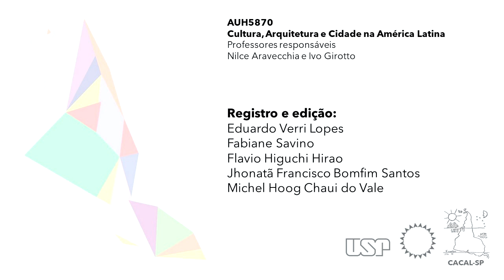DARCY RIBEIRO E O "GIRO DECOLONIAL": POR UMA CIVILIZAÇÃO LATINO-AMERICANA E BRASILEIRA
A professora Adélia Miglevich apresenta a trajetória de Darcy Ribeiro à luz dos debates do pensamento decolonial. Apresenta conexões com o pensamento crítico nascido na América Latina, especificamente na interpretação do Processo Civilizatório elaborado por Ribeiro, com as propostas dos intelectuais pós-coloniais. Debate ainda sobre a modernização no pensamento do autor e a crítica subjacente a um modelo único de modernidade..

Duração: 1:11:25

Convidada
Profª. Adélia Miglievich (UFES)

Disciplina
AUH 5870 Cultura, Arquitetura e Cidade na América Latina

Professores responsáveis
Prof.ª Dr.ª Nilce Arevecchia
Prof. Dr. Ivo Girotto

Registro e Edição
Eduardo Verri Lopes
Fabiane Savino
Flávio Higuchi Hirao
Jhonatã Francisco Bonfim Santos
Michel Hoog Chaui do Vale

Apoio
FotoVideoFAU